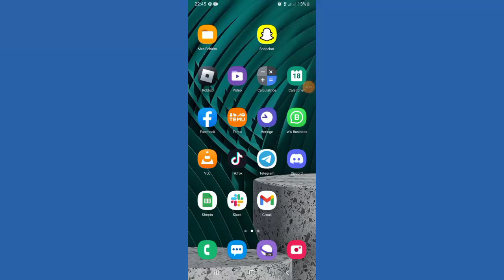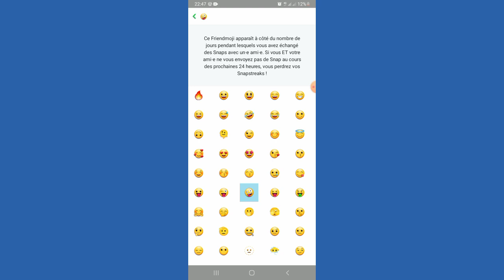Comment Changer Les Smileys Snapchat